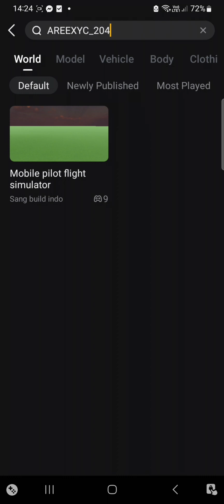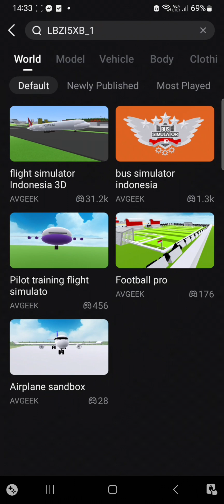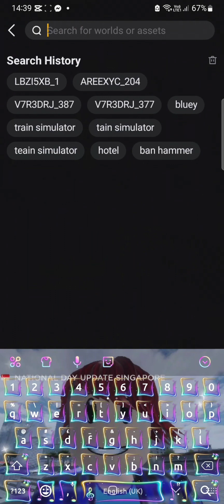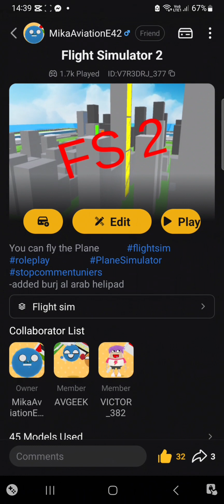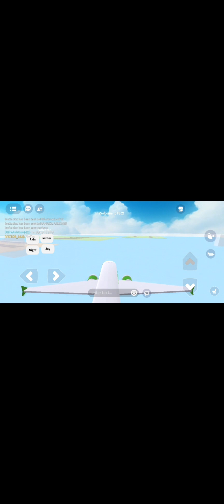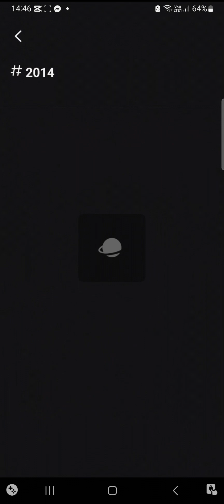uni test part 3 (final part) @Mika_ISRF_And_AV